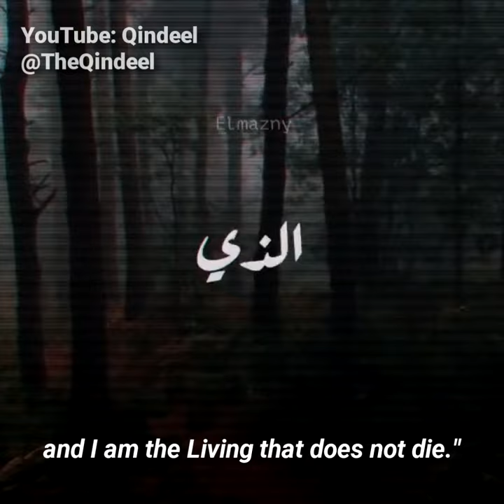The First Night in the Grave | Shaykh Abd al-Hamid Kishk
أول ليلة في القبر للشيخ عبد الحميد كشك
Shaykh Abd al-Hamid Kishk describes the first night in the grave.